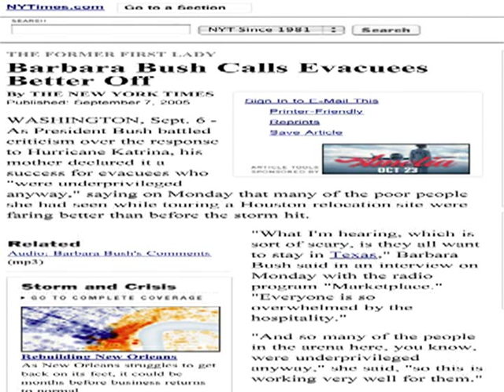Hurricane Katrina 2005 (# Hits the Fan Part 3)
Mabus Millennium Part 14 - episode 3 of 3
WARNING- Contains graphic images:
This video is part three of a three part set that is meant to be seen all at once, but due to size and time limits of YouTube, the set had to be divided into three parts. This video is meant for education and historical purposes and is not meant to make light of the serious situation that occurred. Part 1 summarizes the hurricane and what happened in the initial days afterward. Part 2 has some of the most memorable media coverage and responses to the lack of government response. Part 3 has government responses and reflection on the event. The full segment is from a two volume DVD series titled Mabus Millenium: New Age Decade Mess-Age. This video is at the end of vol. 1 covering the year 2000 to 2005. Vol. 2 covers 2006 to 2012